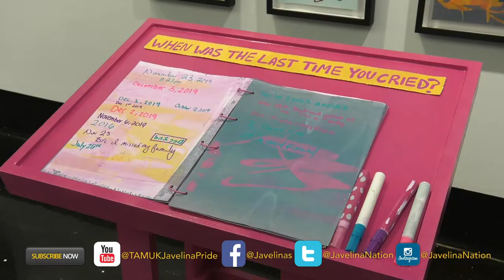Untitled Student Art Show at Ben Bailey Gallery - Feature - (2019)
New artwork will be displayed in the Untitled Art Show exhibition at the Ben Bailey Art Gallery from Monday, Dec. 2, to Friday, Dec. 13.